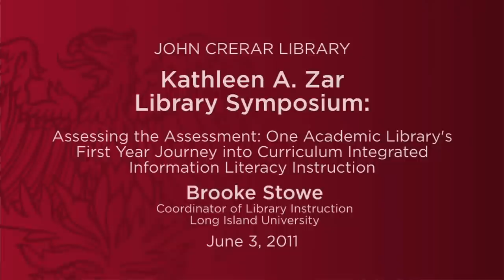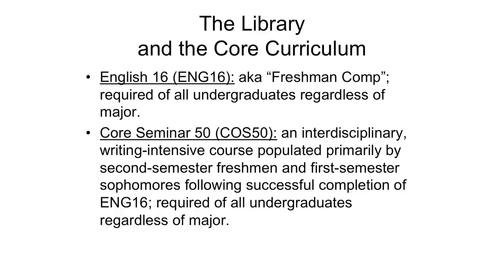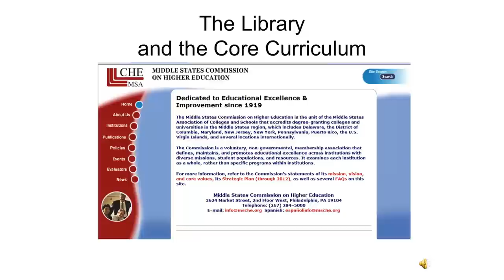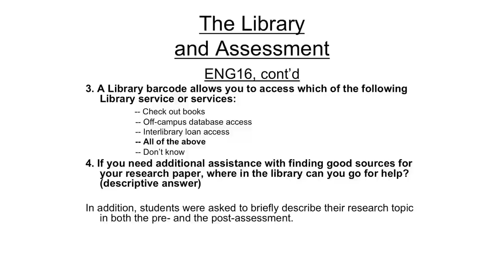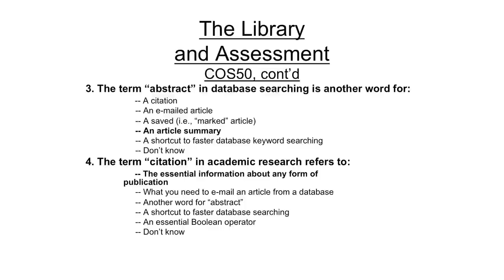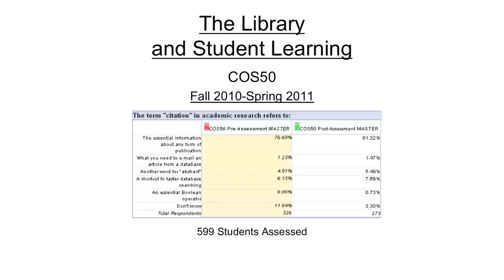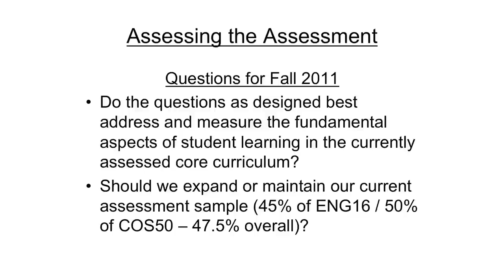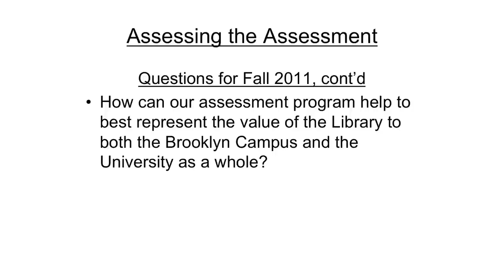Assessing the Assessment: Curriculum-Integrated Information Literacy Instruction - Brook Stowe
This talk was presented as part of the 2nd Biennial Kathleen A Zar Symposium at the University of Chicago. For more about the symposium visit:

As accreditation bodies have shifted their focus of evaluating the success of institutions of higher learning from input (e.g. volume and pedigree of faculty publications) to outcomes (e.g. measuring levels of student learning), so have academic libraries evolved from institutions tethered to the comfortable familiarity of their physical holdings to steadfast facilitators of an often overwhelming amount of information bombarding users from myriad external sources, with availability often trumping authority for the novice researcher. Central to the success of the academic library's standing in this ever-expanding information landscape vis-à-vis its pedagogical mission is the effectiveness of the design and delivery of information literacy skills through library instruction. By evaluating the pre- and post-outcomes assessment data of more than 2000 undergraduate students enrolled in freshman English composition and the subsequent multidisciplinary writing-intensive course it feeds into, this presentation will examine the peaks and valleys, hits and misses that one mid-sized, urban academic library experienced during its first-year implementing curriculum-integrated information literacy instruction. Working in partnership with English Department and other teaching faculty, the Library designed its linked outcomes assessment to measure the effectiveness of a heightened Library instruction presence aimed at increasing student information literacy skills at the introductory research level. Incorporating valuable lessons learned from this initial year, the Library will endeavor to increase both the level of integration in its institution's core curricula and the degree of effectiveness in helping students become information literate.